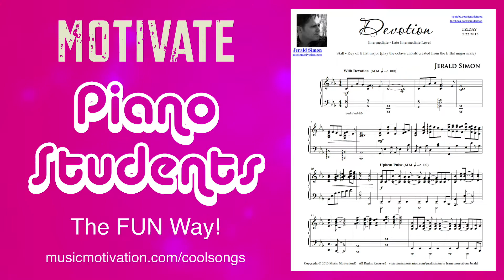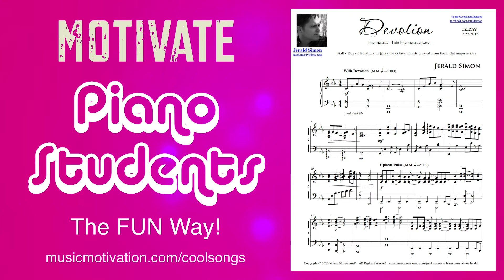Devotion - A FUN Intermediate Level COOL SONG Piano Students Can't Wait to Play!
Here is a link where you can buy the studio license

This COOL SONG is from my COOL SONGS Series. You can learn more about my COOL SONGS Series Course at this This is something that can be purchased separately as a standalone single use license featuring hundreds of COOL SONGS I have composed for piano students especially during their teenage years, or you can purchase an upgrade to the COOL SONGS Series if you are a piano teacher for the COOL SONGS Series Lifetime Studio License. Teens and adults love playing these COOL SONGS I have composed - most of which come with an accompaniment minus track.

Download a FREE 130 page PDF book I created titled: "20 Ways to Motivate Teen Piano Students to Want to Play the Piano - the FUN Way!"

You can purchase the paperback copy of my book, 100 Left Hand Patterns on Amazon at this

You can purchase the paperback book for my book, "Essential Piano Exercises Every Piano Player Should Know" from Amazon at this

Purchase the PDF book, "Essential Jazz Piano Exercises Every Piano Player Should Know," from my website for $16.95

Poetry that Motivates:

"Be Prepared Before It's Too Late" by Jerald Simon from the book "Poetry that Motivates":
PDF version

You can buy the paperback copy on Amazon at this

Current Books (weekly video lessons are being uploaded on these right now):

✅  Essential Jazz Piano Exercises Every Piano Player Should Know by Jerald Simon

Books and video lessons coming soon:

These books and video lessons will automatically be added to the course (listed below).

These are all included in the one time payment price of the Essential Piano Exercises Course.

✅  100 Chord Progressions Every Piano Player Should Know
✅  Jazzed about Jazz (PDF book is already available - videos coming soon)
✅  Jazzed about Christmas (PDF book is already available - videos coming soon)
✅  Jazzed about 4th of July (PDF book is already available - videos coming soon)

Purchase my music on Amazon